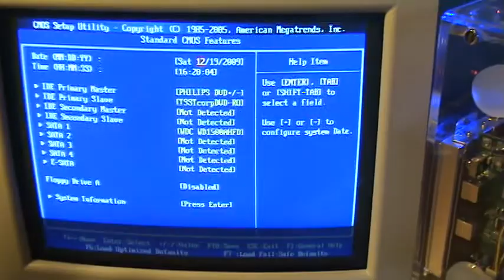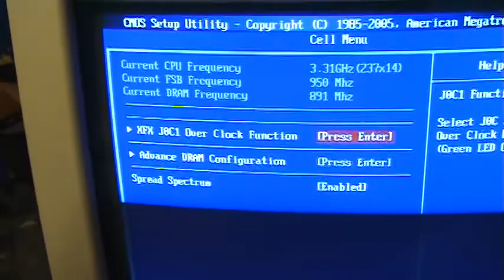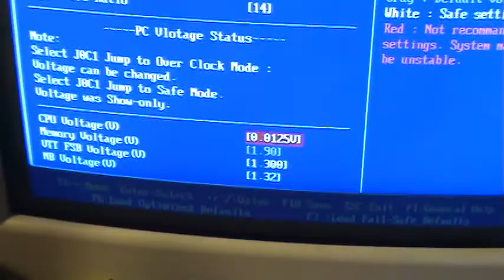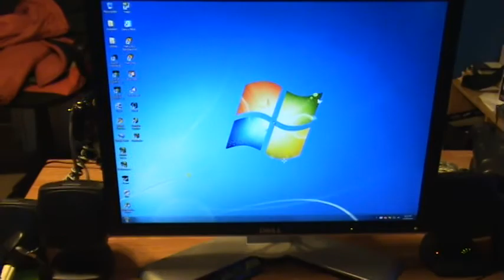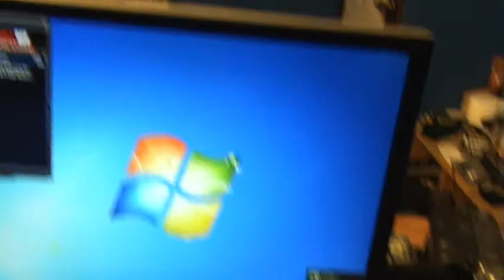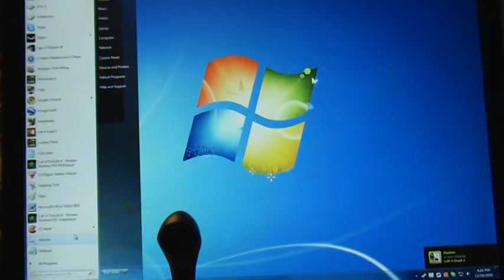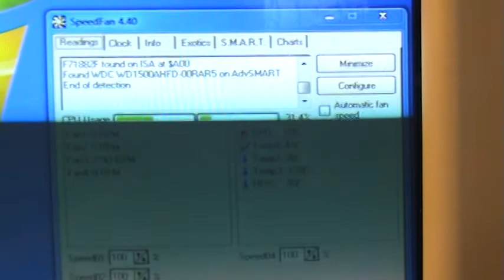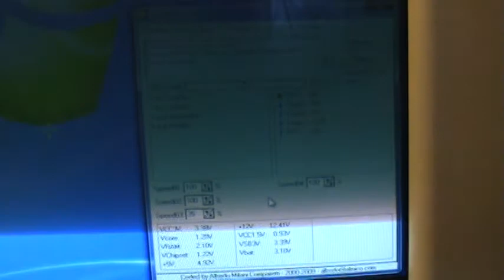Senior Project (Acrylic Gaming Computer) Part 1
I'm had to build a computer for my senior project. The point of the project was to show how a computer works. I thought it would be cool to have acrylic case to show everything in.

Computer Specs in this video.